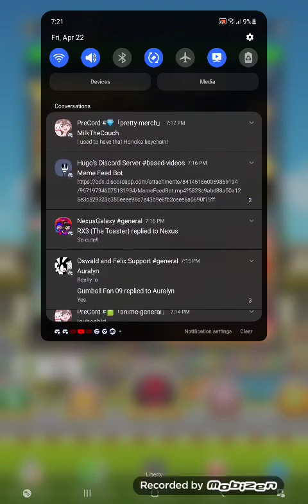Mario Kart Tour Bowser Cup "Amsterdam Tour"